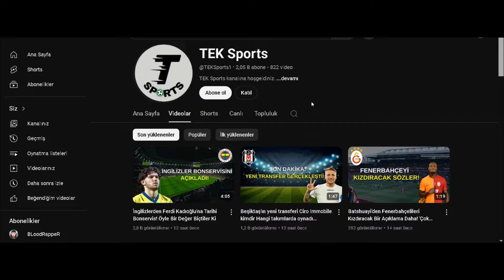Transfer Sonrası Galatasaraylıları Kızdıracak Sözler Oliveira'dan Olay Açıklamalar!